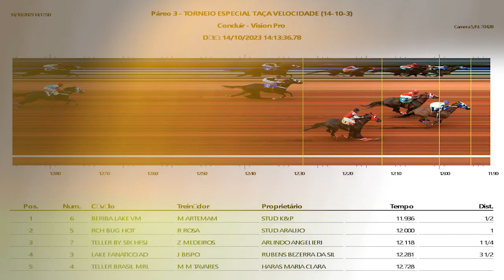14:10 - Torneio Especial TAÇA VELOCIDADE - 2023 - Class. - 3º Páreo